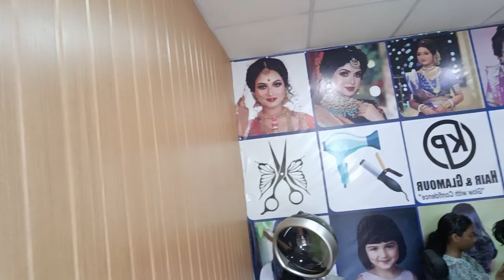Good News Girls 💕 আজকে আমাদের পার্লার খোলা হলো ।সকলকে করি invite ।1st 100 Customer a Big Discount 😌